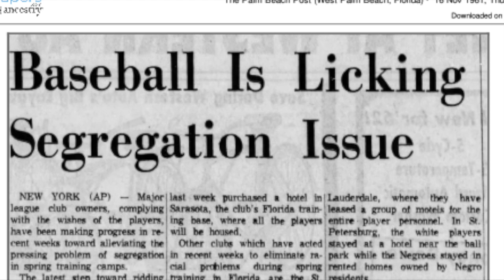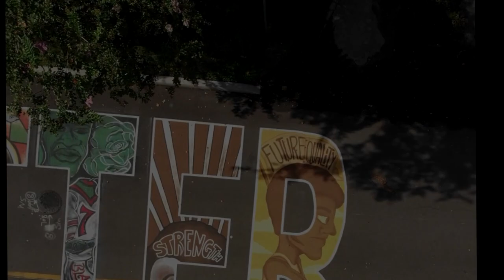A Sense of Place: Baseball's Forgotten Battle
Dr. Robert Swain, an African American dentist from St. Petersburg, Florida stood up for equal rights in 1961 when he told major league baseball he would no longer support racially segregated housing for spring training ball players.